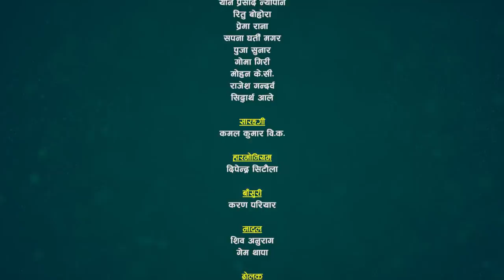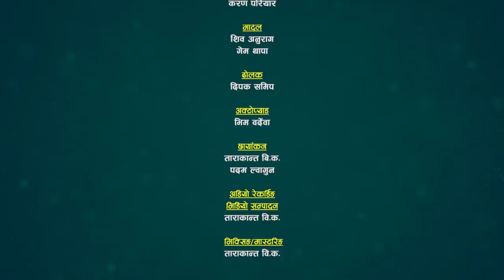ईन्द्र जिसीले जुना घुरेको सुन्न मन छ भन्दा Raju Pariyar ले के भने ? Indra GC, Juna Shreesh | Ep. 244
अग्रज वरिष्ठ लोकदोहोरी गायक, सर्जक आदरणीय ईन्द्र जि.सी. र सुमधुर स्वरकी धनी चर्चित तथा लोक प्रिय लोक दोहोरी गायिका जुना श्रीष बिच निकै रमाईला दोहोरी साथ अग्रज कलाकारहरु संगको गज्जबको गफगाफ पनि  प्रस्तुत गरेका छौँ । कृपया यो भिडियो हेरेर लाईक कमन्ट साथै सेयर गरिदिनुहुन बिनम्र अनुरोध गर्दछौँ ।

@Sarangi Sansar​

Song: Gham Chha Dadaima
Vocal  : Resham Nirdosh,Indra G.C.
Female Vocal : Mina Lama & Sita KC
Supporting :Laxmi Pariyar

Patron / Advisor
Arun Bista
Owner of

🎼 Sarangi Sansar Rodhi Part- 244

Lead Singer:
🎤 Indra GC
      VS
🎤 Juna Shreesh Magar

Supporter Male Singer:
🎤 Raju Pariyar
🎤 Yan Prasad Neupane
🎤 Sidhrtha Ale
🎤 Rajesh Gandarva
🎤 Mohan KC

Supporter Female Singer :
🎤 Prema Rana
🎤 Ritu Bohora
🎤 Goma Giri
🎤 Sapana Gharti Magar
🎤 Puja Sunar

Musician Team :
♬ Sarangi : Kamal Kumar BK
♬ Harmoniyam : Dipendra Sitaual
♬ Flute : Karan Pariyar
♬ Dholak: Deepak Samip
♬ Madal : Shiva Anurag
♬ Madal : Gem Thapa Magar
♬ OctoPad : Bhim Bardewa

TechnicalTeam :
🎥 Camera:
   🎥  Padam Lwagun
   🎥  Tarakanta BK

 ✌ Special Thanks !
☞  Prisma Digital Recording Studio, Babar Mahal
☞ Jeevan Century
☞ JRC Media Anamnagar Mo. 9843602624
☞ Ramesh Century

🎬 Media Partner :
     - Subin Adhikari

Thanks!